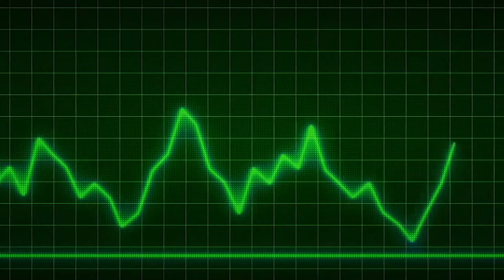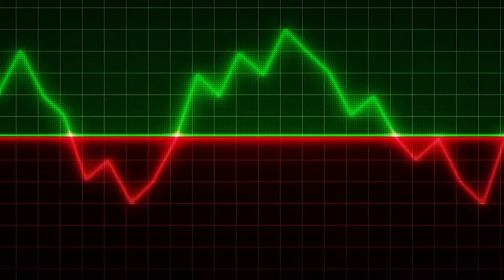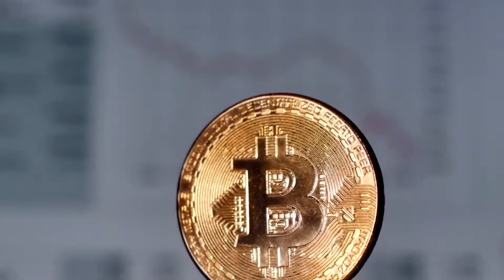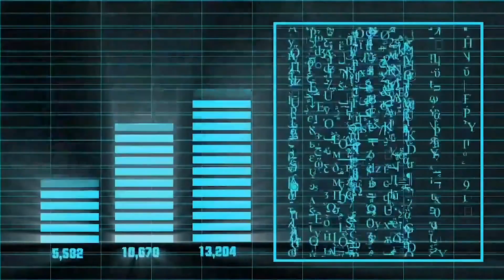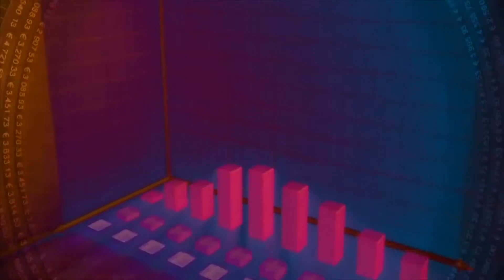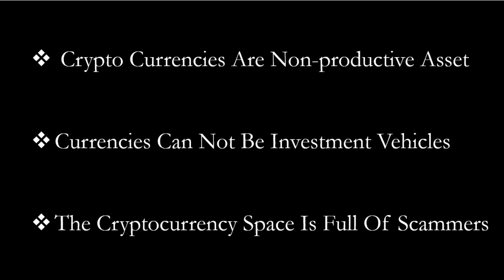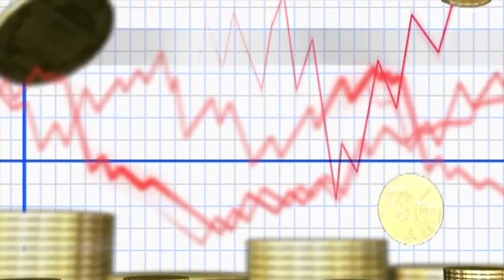3 Reasons Why Cryptocurrencies Are a Scam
I believe Cryptocurrencies Are a Scam and in this video, I will tell you why

SUPPORT

CONNECT